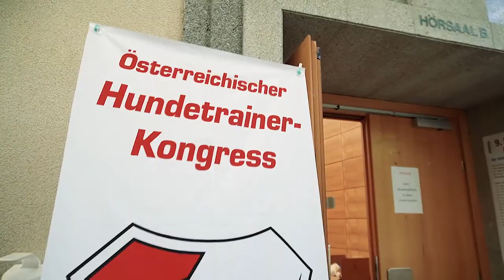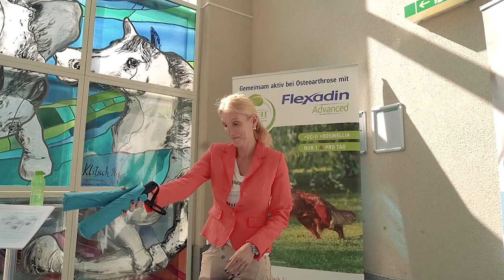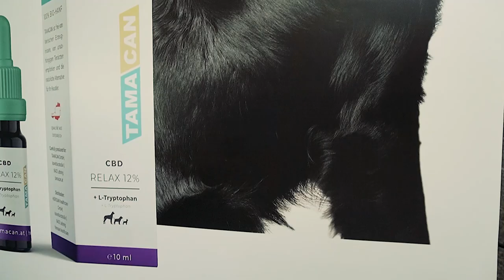Hundetrainerkongress - Dogs-Professional 2022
Unsere Webseite

Wir haben für euch die schönsten Momente vom Hundetrainerkongress 2022 festgehalten. Wieder einmal haben sich Trainer, Tierärzte und Verhaltensbiologen getroffen um Wissen zu vermitteln und sich auszutauschen. Wir danken allen Vortragenden und Besuchern und freuen uns schon auf nächstes Jahr. Wenn ihr beim nächsten Mal dabei sein wollt, dann schaut gerne auf der Dogs-Professional-- Homepage vorbei:

Wenn ihr mehr informative und spannende Berichte rund um das Thema Hund, oder einfach ein paar süße Welpenvideos anschauen wollt,  dann abonniert unseren Kanal und schaut auch gerne bei unseren anderen Kanälen vorbei: